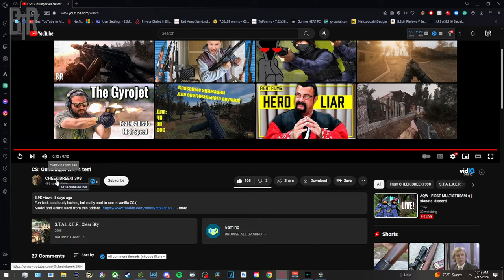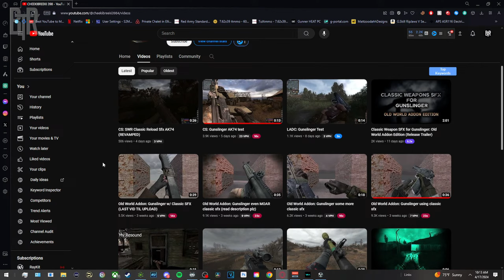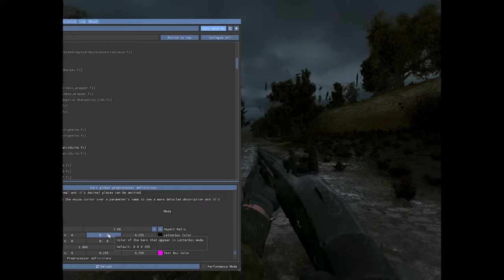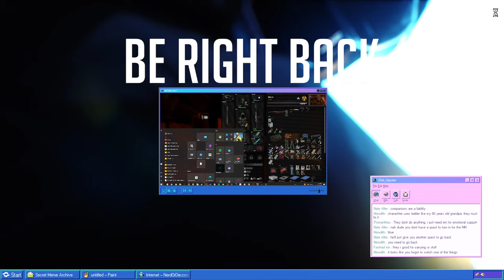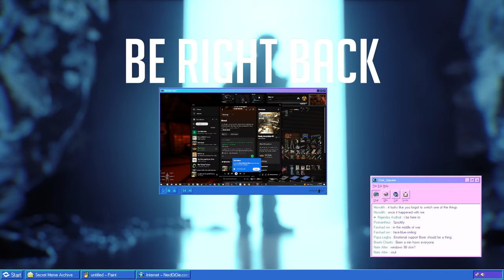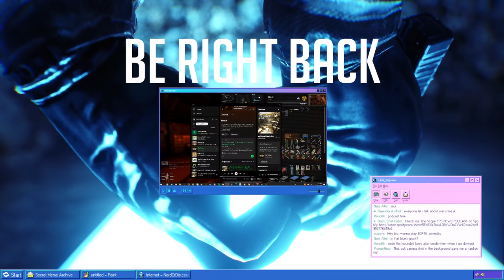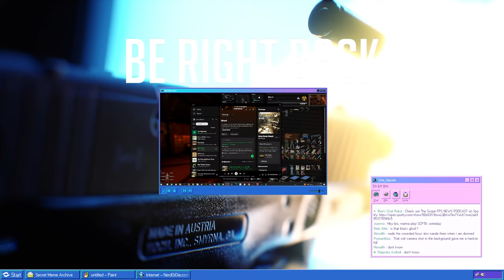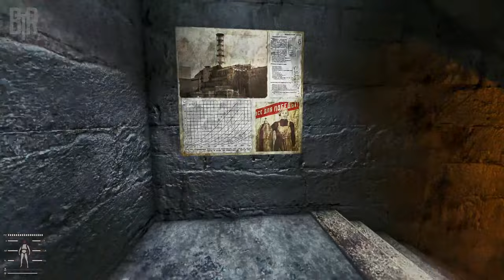Stalker GAMMA Looks Amazing...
Stalker GAMMA is a modpack for Stalker Anomaly. This isn't my first time with Anomaly or modding, but first time with GAMMA. This is livestreamed...

If you want to check it out for yourself, join their discord:
Links Here!

- PC SPECS -
CPU: AMD Ryzen 7 5800X
CPU Cooler: CRYORIG H5 Universal Cooler
Motherboard: Asus Prime X470-Pro
Memory: Corsair Vengeance LPX 32GB DDR4 - 3200Mhz
Storage: WD Caviar Blue 1TB 7200RPM HDD
Samsung 980 Pro SSD NVMe 2TB
GPU: EVGA GeForce RTX 2070 SUPER XC ULTRA GAMING
Case: Corsair 200R ATX Mid Tower
Power: Corsair CX 600W 80+ Bronze Semi Modular

-SETUP/PERIPHERAL -
Monitor 1: ASUS TUF Gaming VG24VQ 24" Full HD 1920 x 1080 144Hz
Monitor 2: ASUS VC279H 27" 1920x1080 60Hz
Keyboard: Logitech G910 Orion Spark
Mouse: Razer Basilisk Ultimate
Headphones: SteelSeries - Arctis 1 Wired
Mic: Blue Yeti (Midnight Blue) w/ Shock Mount
Webcam: Logitech C920
Game:
Stalker Anomaly
Game Description:
The stand-alone mod S.T.A.L.K.E.R. Anomaly 1.5.1 aims to be the most stable and customizable experience for fans of the S.T.A.L.K.E.R. games. It's powered by the Monolith 64-bit engine, a custom fork of the X-Ray engine.